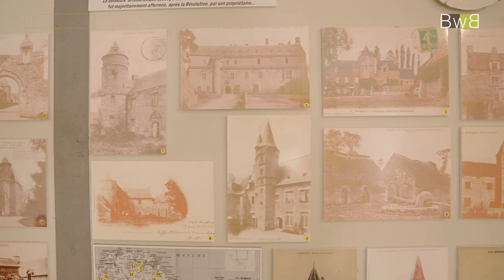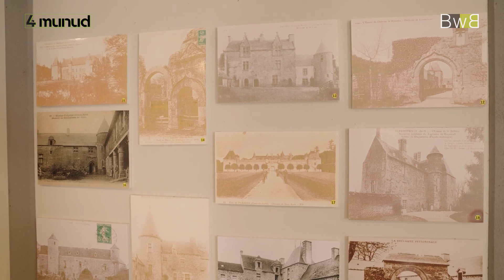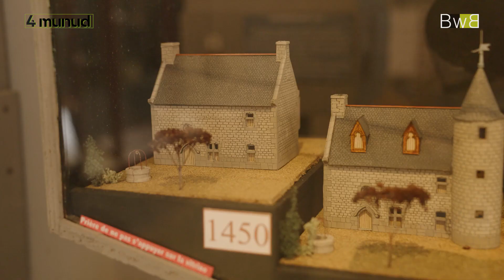Ar manerioù e Breizh (VO/VOSTB/VOSTF) - 4 munud e Breizh - Brezhoweb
(Br) Pinvidik-mor eo glad ar vro, hag e-mesk an teñzorioù legadet dimp ez eus milieroù a vanerioù. Un tamm tro dre an hentoù-treuz evit ober gwelloc’h anaoudegezh gante…
(Fr) Le patrimoine breton est d'une immense richesse, et parmi ces trésors légués par nos ancêtres, des milliers de manoirs à découvrir pendant les journées du patrimoine !